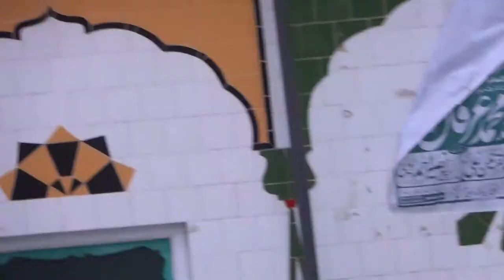Pir dr Sab Pirkhna 2014